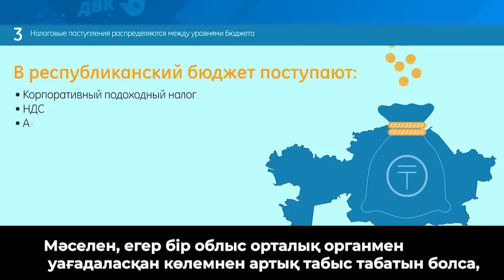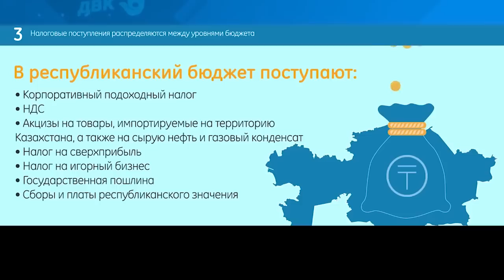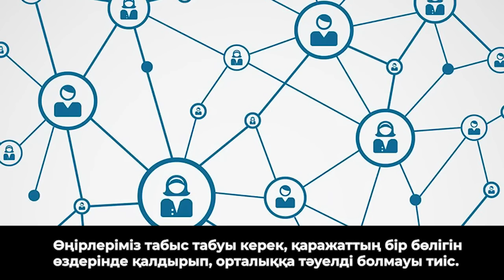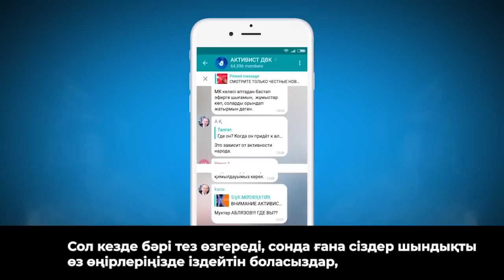БІР ОРТАЛЫҚҚА БАҒЫНУ ДҰРЫС ЕМЕС